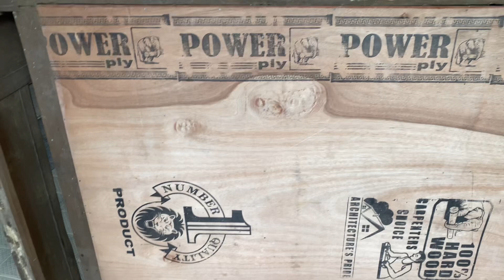|ഫർണിച്ചറുകൾ വൻ വിലക്കുറവിൽ|19900 bed room set |furniture|low cost furniture |best furniture|best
used furniture showroom with huge offer of meelad this showroom located calicut airport junction  neetaninnal kulahoor malappuram district

used furniture
calicut airport junction
neetanimmal
kulathoor
kondotty
malappuram
kerala

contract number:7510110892